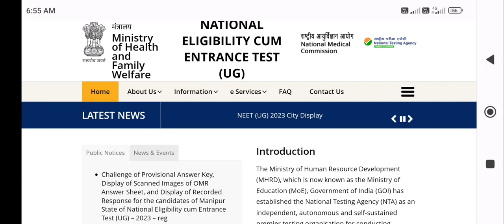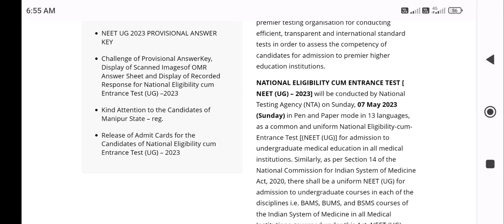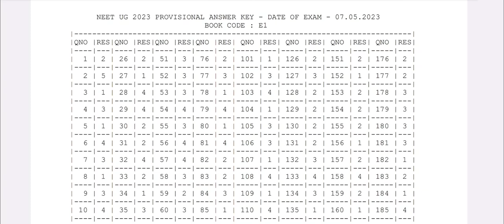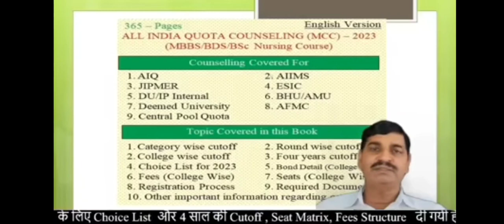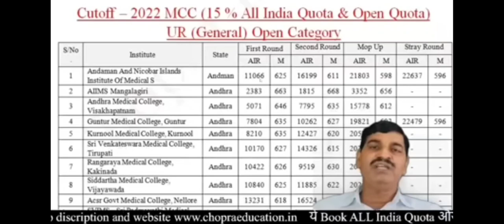NEET 2023 answer key released !! Good news !! NTA ने दिए Bonus Marks !! आपका भी score increase होगा